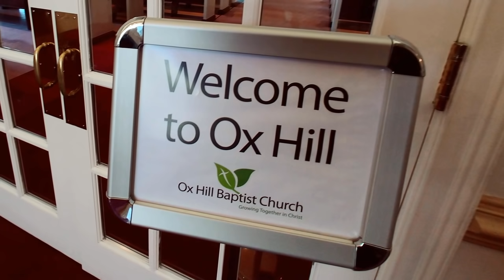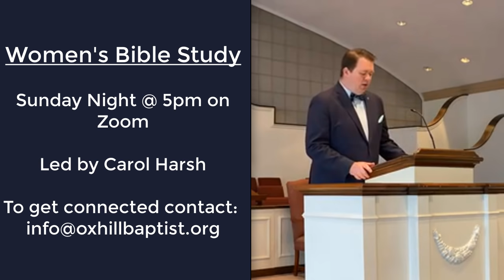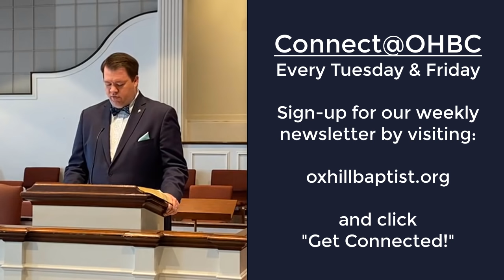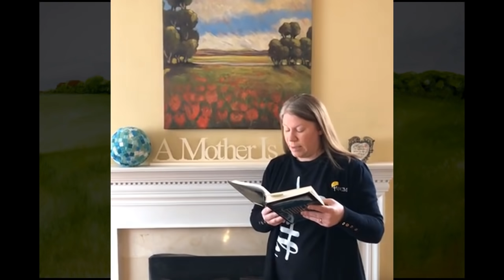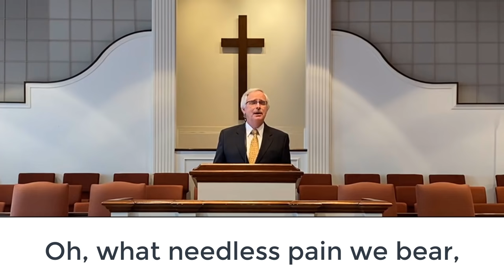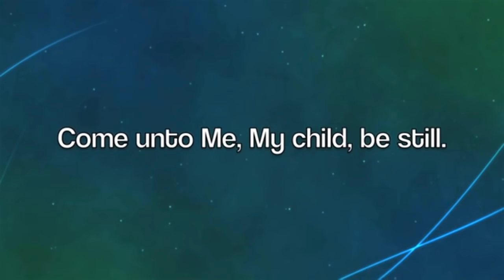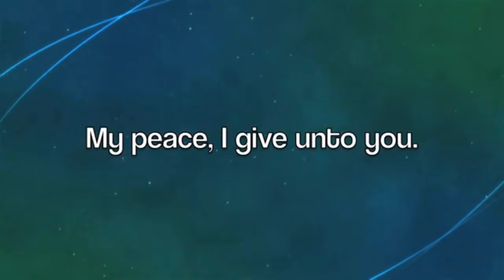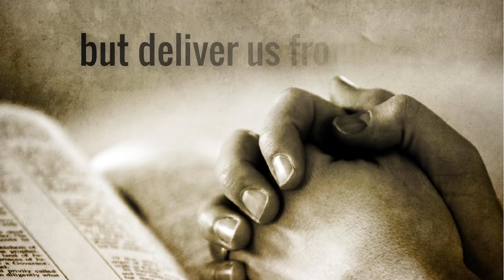Worship Service 4.26.20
Prelude: Blessed Quietness by Thygerson
Welcome
Call to Worship: This Is the Day the Lord Has Made
Prayer
Children's Time
Scripture: Luke 24:13-35
Hymn: What a Friend We Have in Jesus
Sermon: $915.68
Anthem: Be Still by Beckenhorst Publishing
Benediction & Lord's Prayer